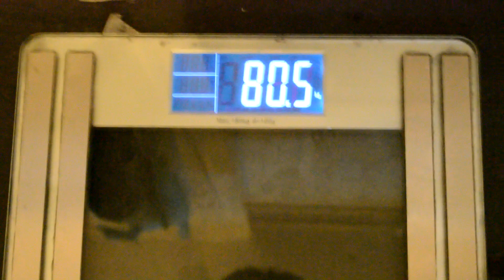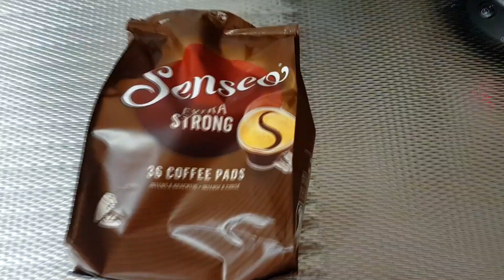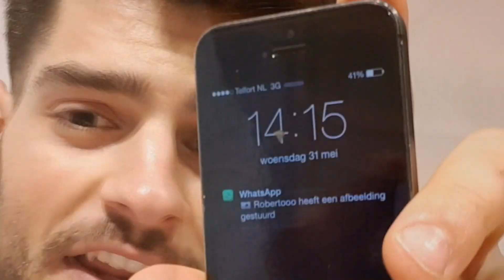Carb LOAD DAY 1 | Full Day of Eating - 200gr. CARBS! | Summer Shredding 2017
First carb load day has started!
I am not an expert in these thing, i really don´t know what i am doing. So don´t blame me if i change things around middle of the video ahhaha
As you can see, i am just a normal guy with no degree in fitness or nutrion. And if i can set a crazy physique by myself you can for sure it aswell..
I have been showing you my whole journey for the past 12 weeks and now it is time to show you the final shape..
THANK YOU TO ALL PEOPLE THAT HAVE BEEN HERE FROM THE BEGINNING AND HAVE BEEN SUPPORTING ME!!

And as always have a really nice day, do what you want. !LiveLife!